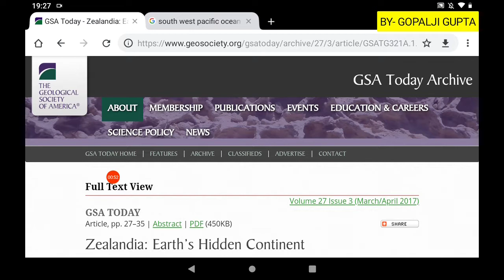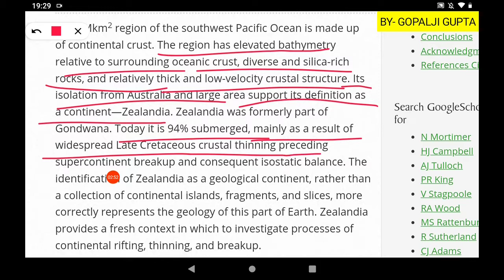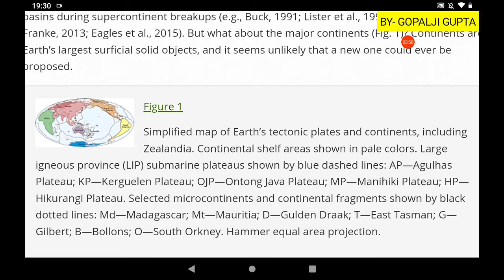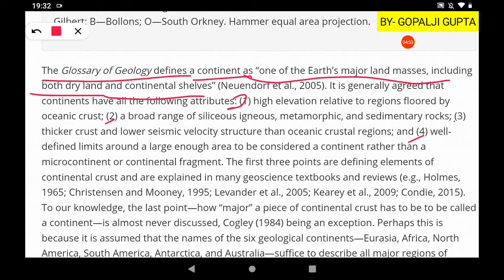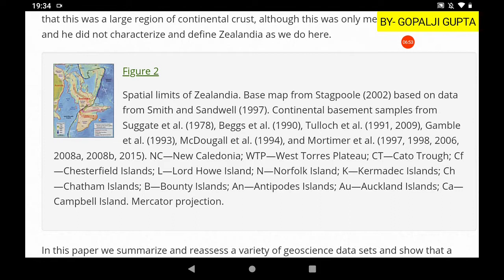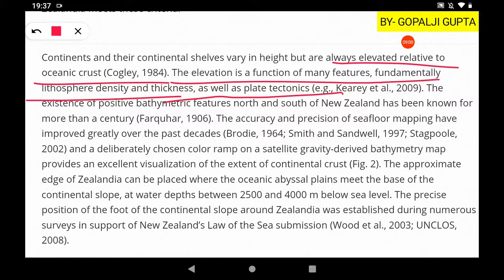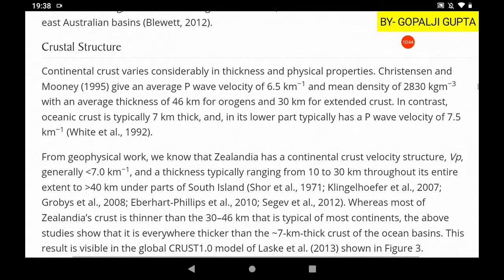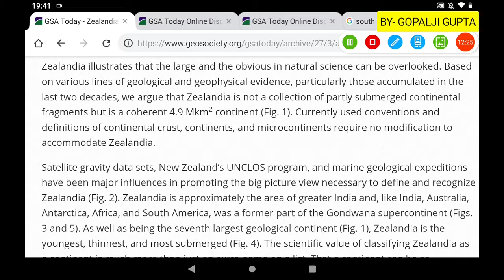Zealandia:- Earth's Hidden Continent